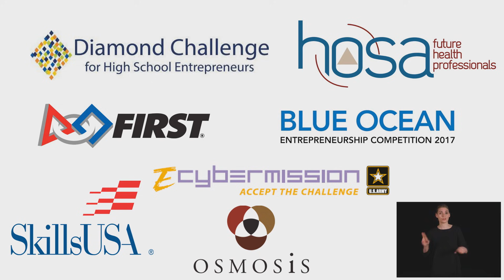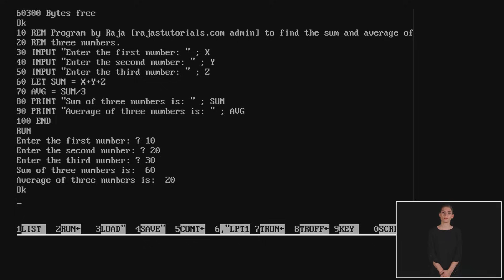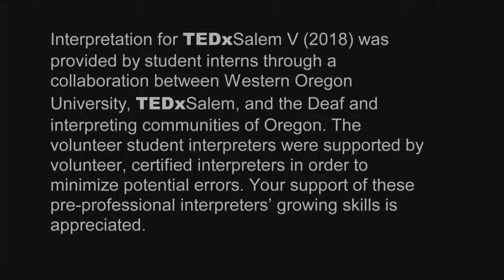The Future of Education: A Student's Perspective | Anna Nixon | TEDxSalem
17-year-old, Anna Nixon co-founded STEM4Girls, a non-profit organization that works to get more girls involved in STEM activities and shares the importance of education for youth and what adults can do to help.

Interpretation for TEDxSalem V (2018) was provided by student interns through a collaboration between Western Oregon University, TEDxSalem, and the Deaf and interpreting communities of Oregon. The volunteer student interpreters were supported by volunteer, certified interpreters in order to minimize potential errors. Your support of these pre-professional interpreters’ growing skills is appreciated.  17 year old Anna Nixon is currently a senior in high school. She has grown up with an avid interest in STEM because her parents used to bring home the latest gadgets for her and her siblings to play with. The first time she worked with robots was in elementary school and she has been competing in robotics competitions since she was 7 years old. Nixon’s passion for science and technology led her to co-found STEM4Girls, a non-profit organization that works to get more girls involved in STEM activities. She is also currently working at Autodesk on the Synthesis team to create a simulator so that robotics teams can test their code and their designs in a virtual environment. This talk was given at a TEDx event using the TED conference format but independently organized by a local community.